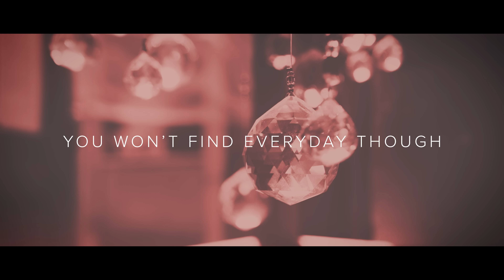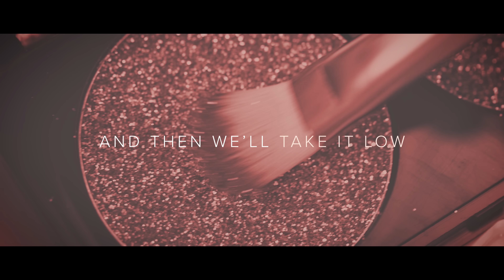Melanie Pfirrman - Rosé (Official Lyric Video)